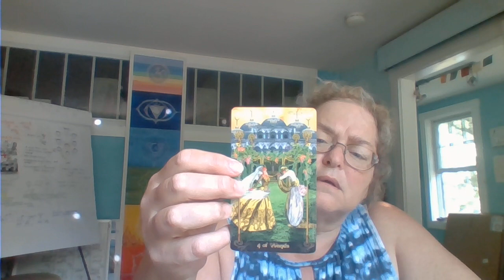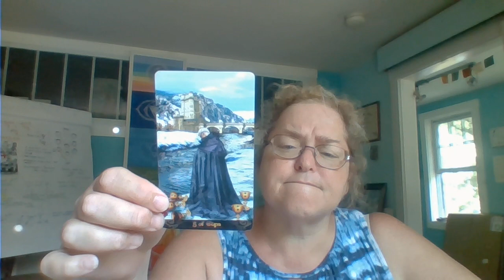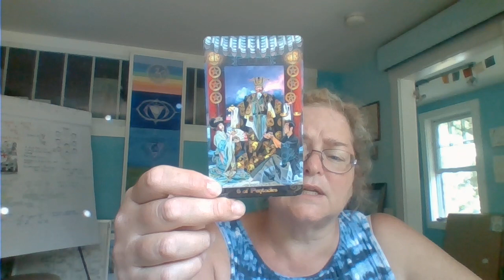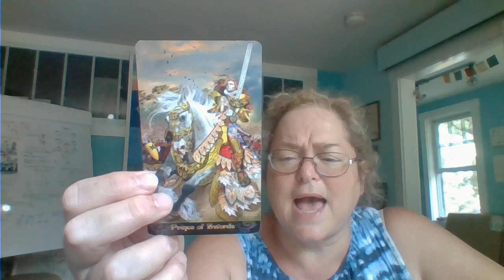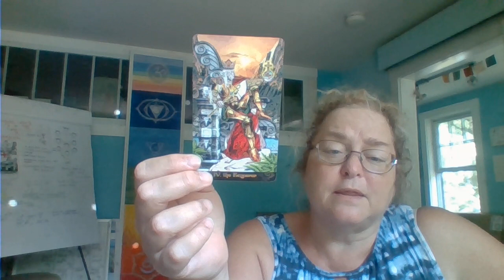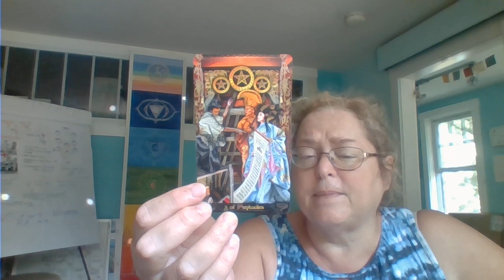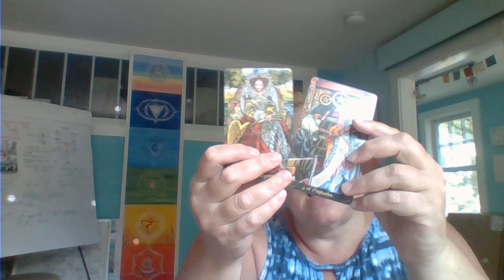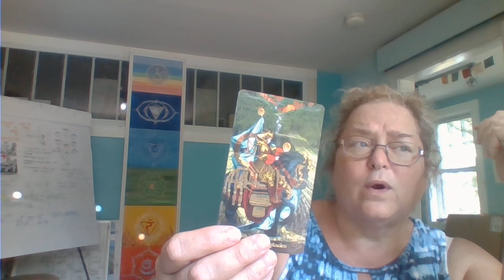The energies of August 2019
A look at the themes we will be working with and through in the month of August 2019. Reading done with the Illuminati Tarot.